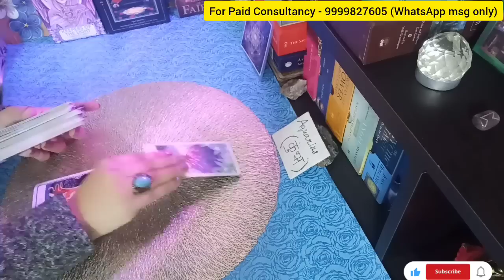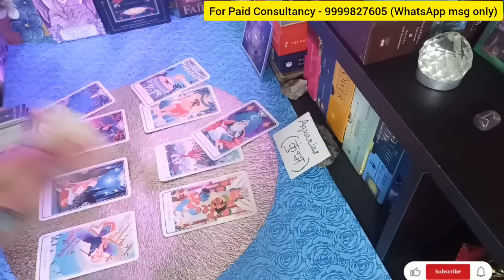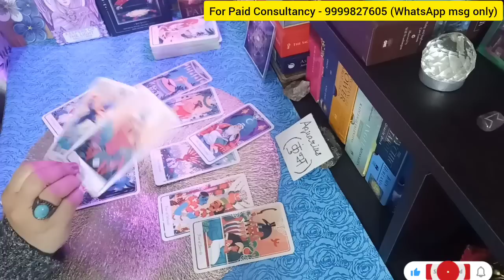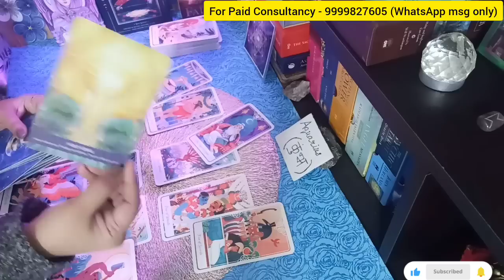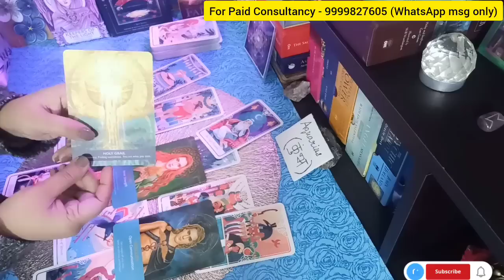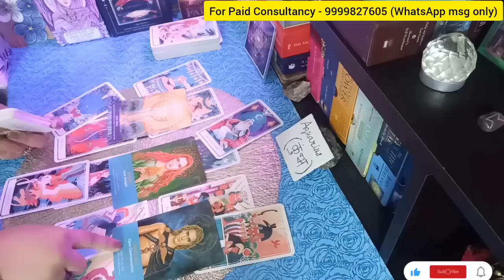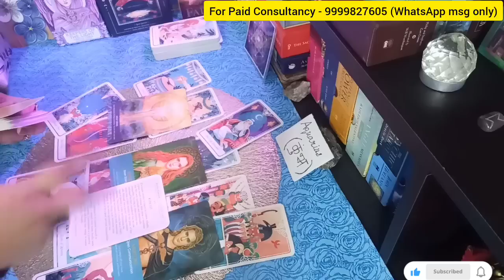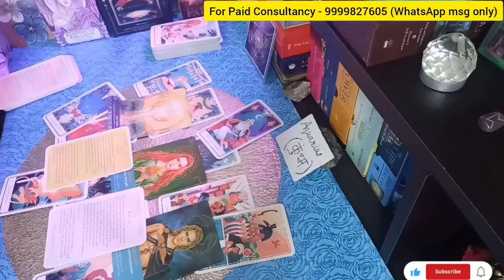AQUARIUS कुंभ राशि 🌠आपके जीवन का उद्देश्य क्या है?☄️🌌✨ Timeless Reading 🌟 🕉️ Hindi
(SUN/MOON/RISING)

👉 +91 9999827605